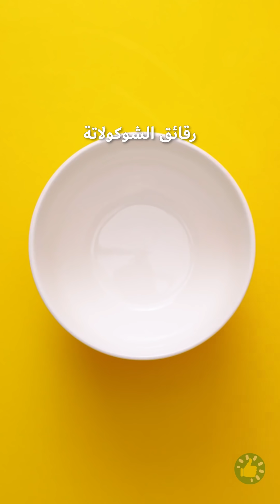حلوى ملونة، ما أجملها! 🌈🍭 | حيل سهلة للوالدين الأذكياء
الطوابع الزمنية:
00:00 كيف تقدم الخضروات للأطفال بطريقة جذابة
01:13 ضمادة مزينة بقلوب
01:58 أقلام تلوين للأطفال صالحة للأكل
03:22 بيت لعب لطفل نشيط
04:47 أحمر شفاه من الشوكولاتة